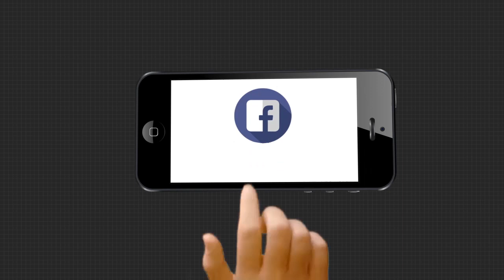ଉପରଠାଉରିଆ କାମ କଲେ, ହୋଟେଲରେ ଶୋଇଲେ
କର୍ମୀମାନେ ଉପରଠାଉରିଆ କାମ କଲେ, ହୋଟେଲରେ ଶୋଇଲେ...ବାଲେଶ୍ୱରବାସୀ ପଇସା ନେଲେ ଭୋଟ ଦେଲେ..ବାଲେଶ୍ୱର ଉପନିର୍ବାଚନରେ କଂଗ୍ରେସର ହାରକୁ ନେଇ ଏମିତି କିଛି କହିଲେ ବରିଷ୍ଠ କଂଗ୍ରେସ ନେତା ସୁର ରାଉତରାୟ..